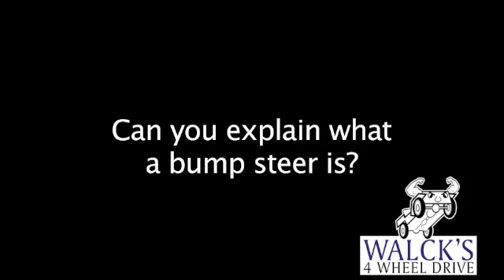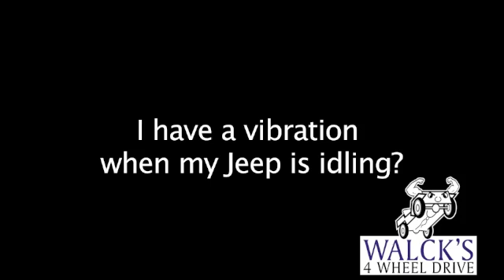Q&A -- Episode 10: Setting Gear Adjustment and Steering Idle Vibration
Carl Walck of Walck's 4 Wheel Drive explains how to set gear adjustment and steering idle vibration